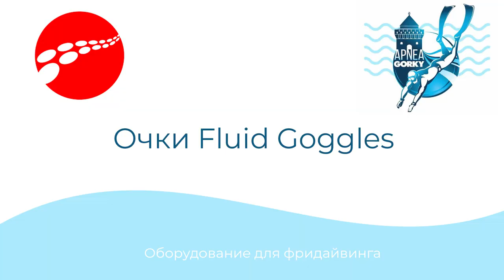Снаряжение для фридайвинга OCTOPUS - зажимы, лайнеры, очки, блоки, стоперы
Octopus - это снаряжение для фридайвинга высшего качества.
Купить элементы снаряжения Octopus можно в магазине снаряжения для фридайвинга Apnea Gesr
Эта фирма основана фридайвером Паскалем Бергером из Щвейцарии.
И всё снаряжение Octopus выпускается в Щвейцарии.
Всё снаряжение Octopus продумано и надёжно.
Octopus выпускает следующее снаряжение для фридайвинга:
Зажим для носа для фридайвинга
Лайнеры для фридайвинга
Подъмный блок троса для фридайвинга
Стопер лайнера для фридайвинга
Вы можете быть уверены в качестве каждого элемента снаряжения Octopus.